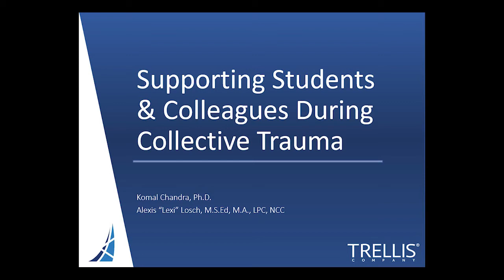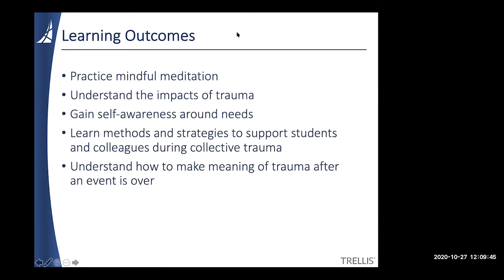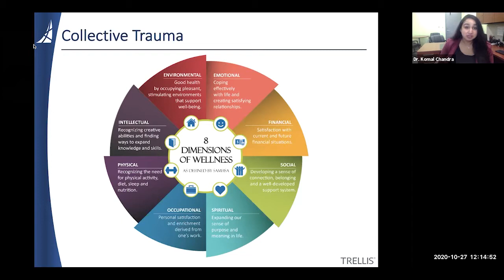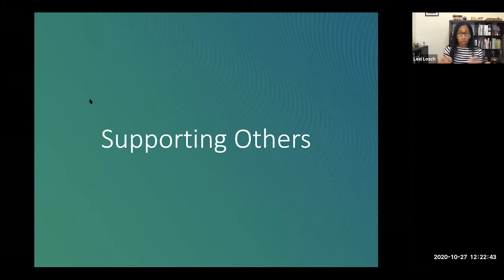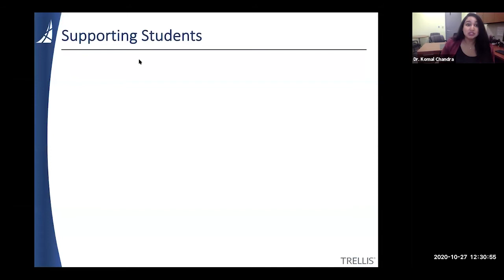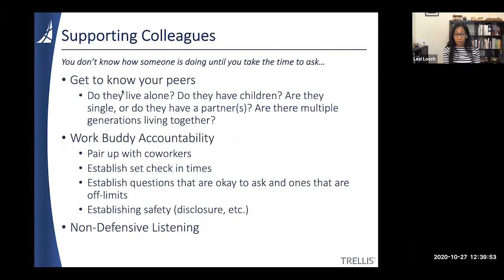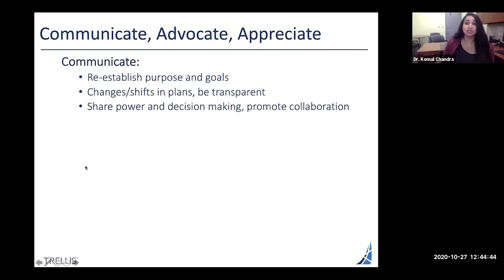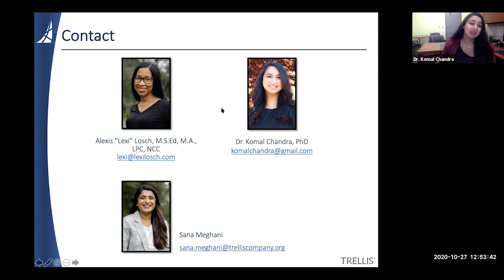“I Got You”: Supporting Students and Colleagues During Collective Trauma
Recently, professionals of color in the higher education space have faced collective traumas that affect campuses, nonprofits, and community organizations alike. This presentation will focus on the importance of grounding yourself before helping others, how to use assertive language to set personal boundaries, and what the meaning-making process looks like in times of trauma.